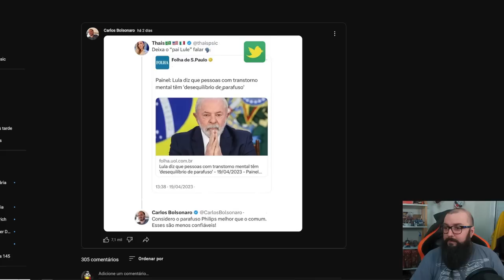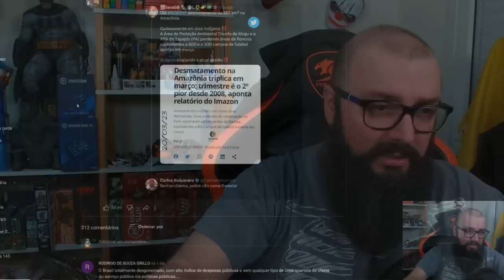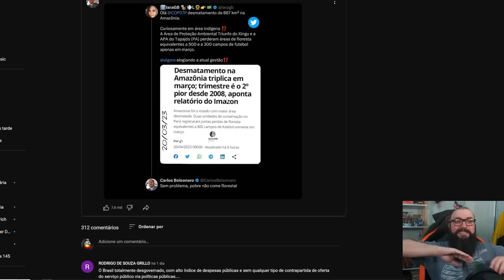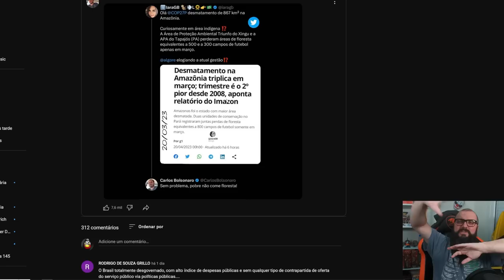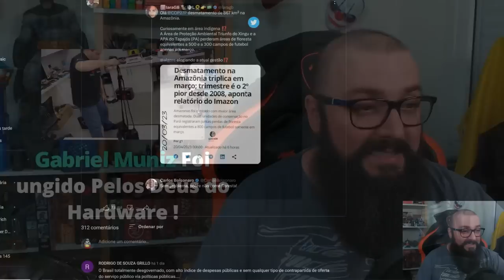Desmatamento Do Bolsonaro Bateu Recorde em 2023 !